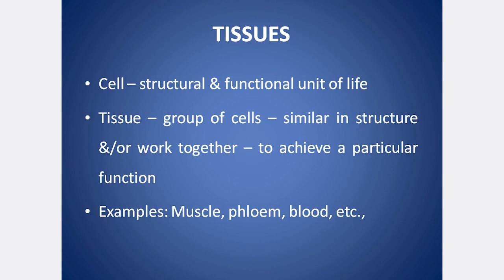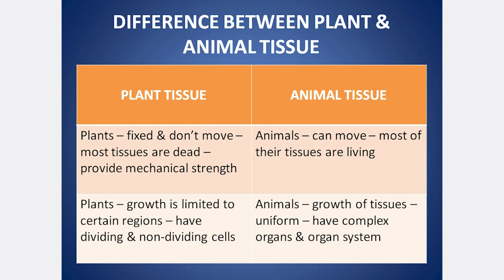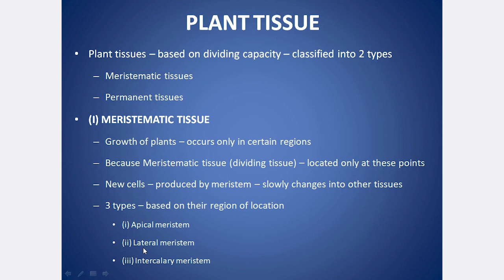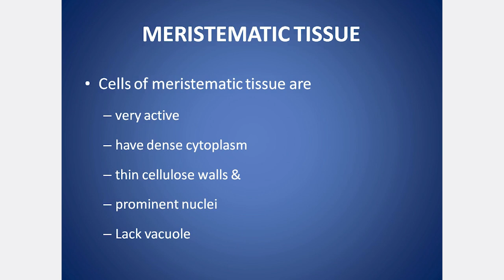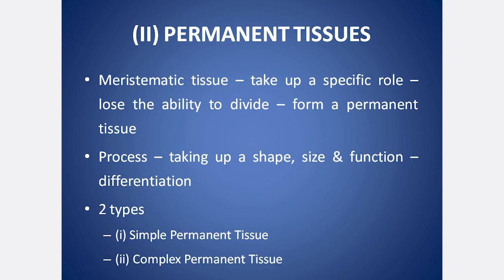CLASS 9 CBSE SCIENCE CHAPTER 6 TISSUES PART 1 | EXPLANATION IN TAMIL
Tissues, Cells, Difference between plant & animal tissue

PLANT TISSUES:  Meristematic tissue, Apical meristem, Lateral Meristem, Intercalary Meristem, Permanent Tissue, Simple permanent tissue, Parenchyma, Chlorenchyma, Aerenchyma, Collenchyma, Sclerenchyma, Epidermis, Stomata, Complex Permanent Tissue, Xylem, Tracheids, Vessels, Xylem Parenchyma, Xylem Fibres, Phloem, Sieve tubes, Companion cells, Phloem fibre, Phloem Parenchyma

ANIMAL TISSUES: Epithelial tissue – Simple Squamous Epithelium, Stratified Squamous Epithelium, Columnar Epithelium, Ciliated Columnar Epithelium, Cuboidal Epithelium, Glandular Epithelium, Connective tissue – Bone, Ligament, Tendons, Cartilage, Areolar Tissue, Muscular Tissue – Voluntary muscles, Involuntary muscles, Cardiac muscles, Nervous Tissue